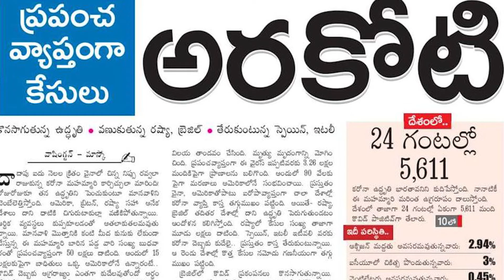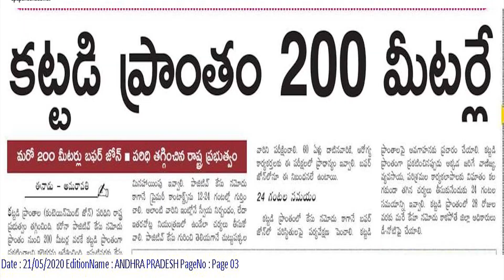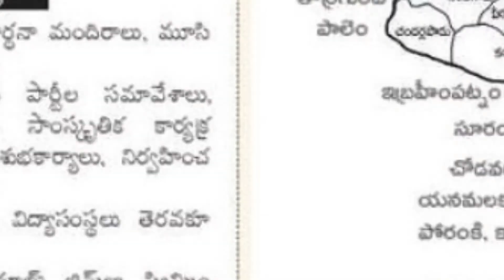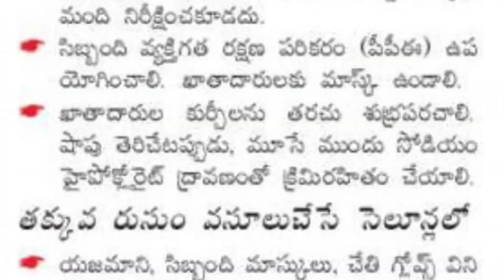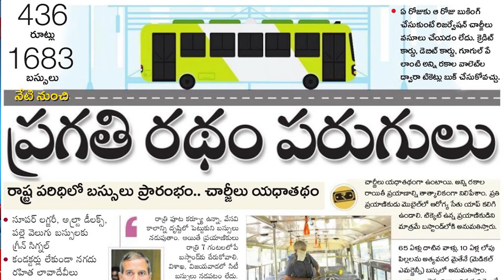రాష్ట్ర పరిధిలో బస్సులు ప్రారంభం... Vartha lokam on 21-05-20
Varthaa Lokam on 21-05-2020 of Dr Samaram Multi Channel Network Read by Ravi Kumar Dondapati.